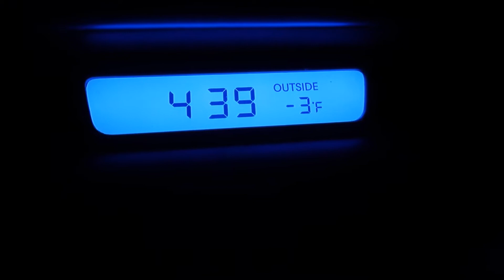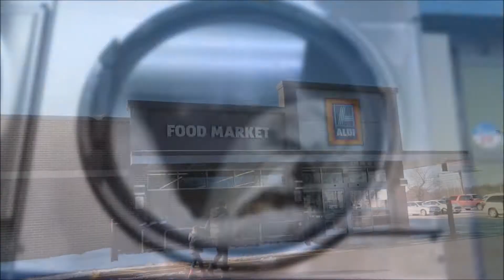Getting a ton of things done (1-14-18)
After a super early day at work, I spend the rest of the day doing thing for my mom and doing things around the house. Come join us, won't you?

Channels mentioned in todays vlog:
None